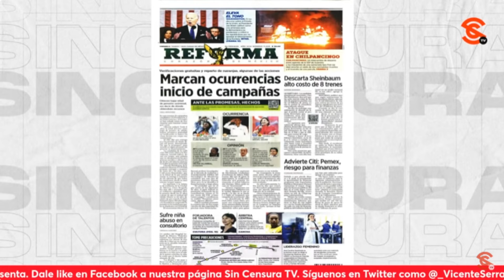¡XÓCHITL REPRESENTA LOS INTERESES MÁS MISERABLES! DICE ANA FRANCIS MOR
Sobre la campaña que ha llevado a cabo Xóchitl Gálvez, la diputada local de la Ciudad de México y presidenta de la Comisión de Igualdad Ana Francis López Bayghen Patiño puntualizó que no le gustaría compartir la mesa y el vino con Xóchitl, porque solo lo hace con una personas que respeta y la candidata opositora representa los intereses más miserables, m1sóg1n0s, h0m0fób1c0s y tr41d0res a la Patria